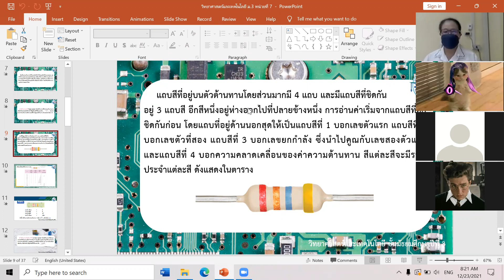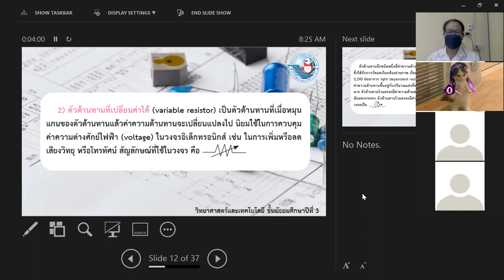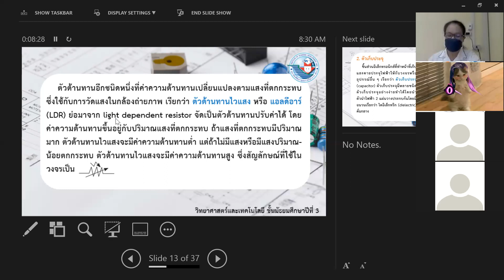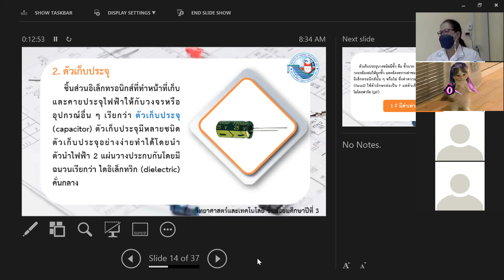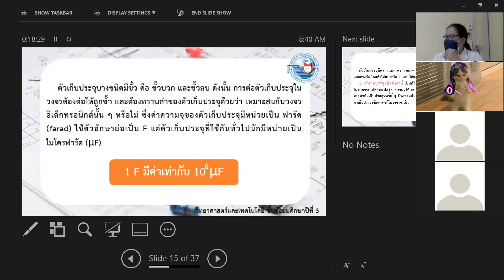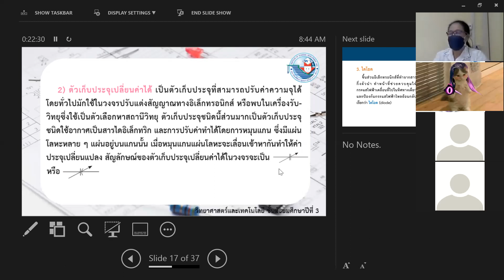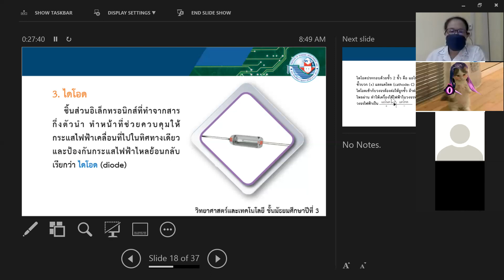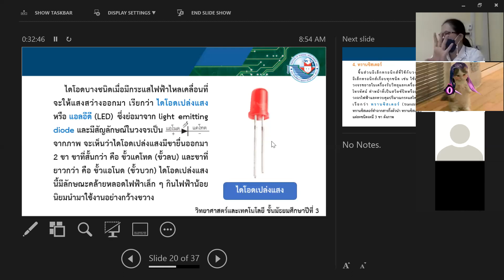ม.3 วิชา วิทยาศาสตร์พื้นฐาน 23 ธ.ค. 2564